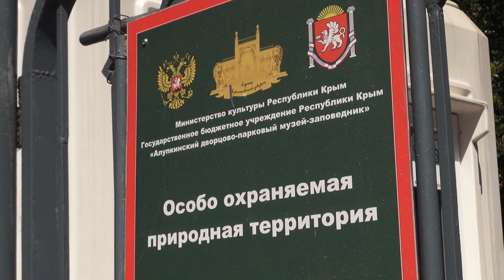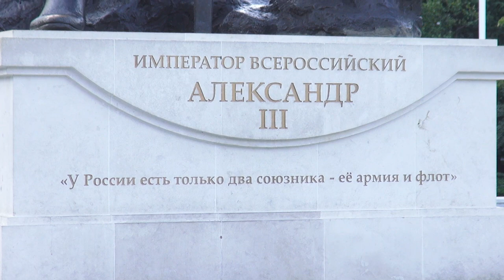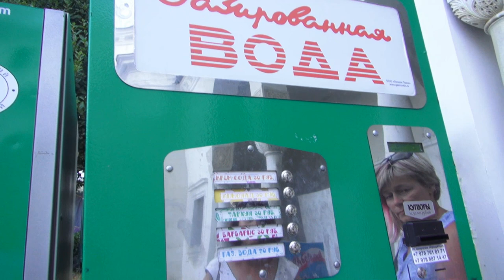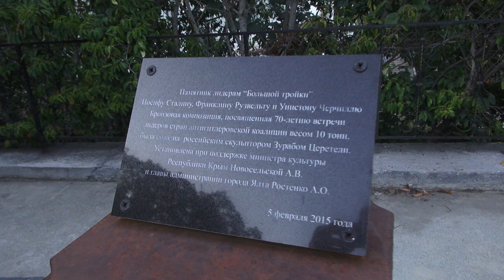Крым 2019-5. Воронцовский дворец, Ливадия.